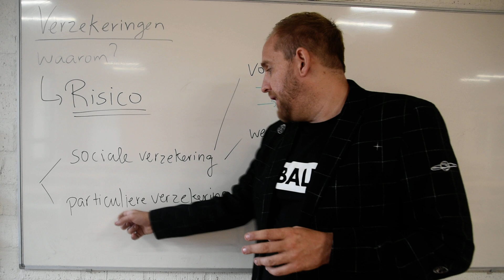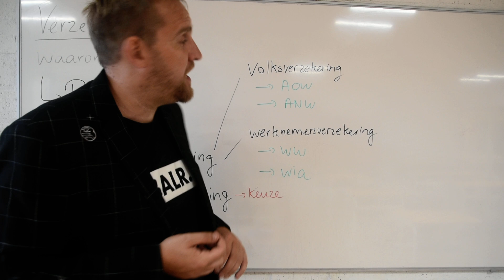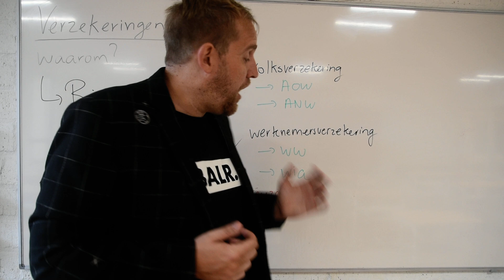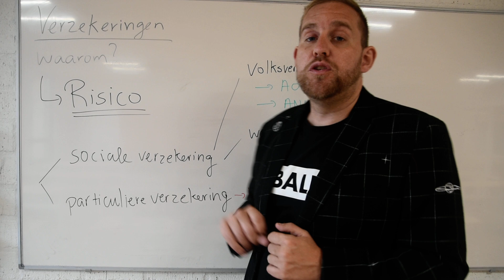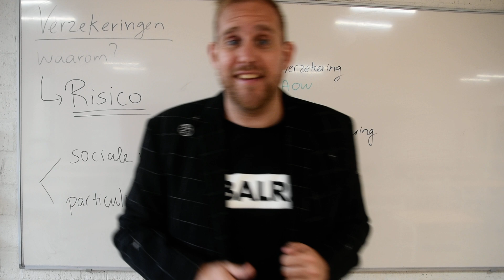Economie in 5 minuten : Verzekeringen [EXAMENTRAINING]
In deze video leg ik je uit hoe verzekeringen werken en welke verzekeringen er zijn (vmbo en havo)